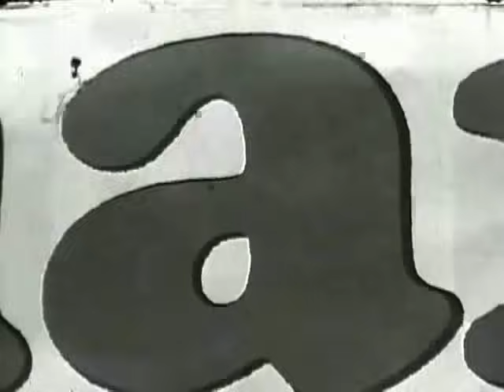TOUT TOUT POUR MA CHERIE - MICHEL POLNAREFF